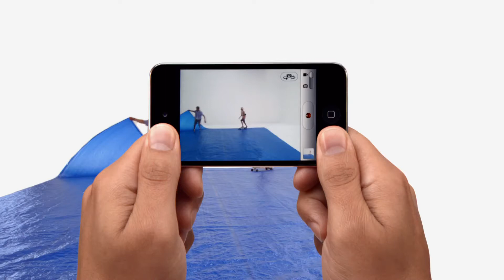Apple - iPod touch 4 - All Kinds Of Fun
The new iPod touch 4 with a Retina Display and a 720p video camera.

Song - "Come Home" by Chappo